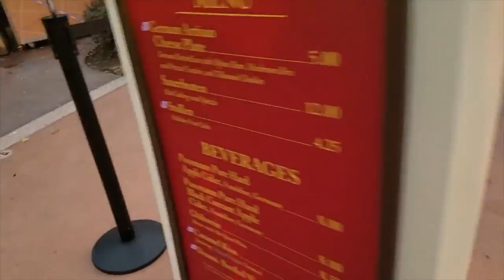Walt Disney World Christmas Drinking Around The World - Holidays Around The World - Epcot Christmas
Walt Disney World Christmas Drinking Around The World Challenge - Holidays Around The World - Epcot Christmas - Epcot World Showcase

Morty Mouse and Twourple Drinking Around the World

It's Holidays Around The World at Epcot during Christmas! Epcot World Showcase is the place to spend Christmads!
Disney World's Epcot World Showcase is so much fun. Drinking around the world with Morty Mouse and Twourple.

11 countries, at least one drink from each country. Let's do this!